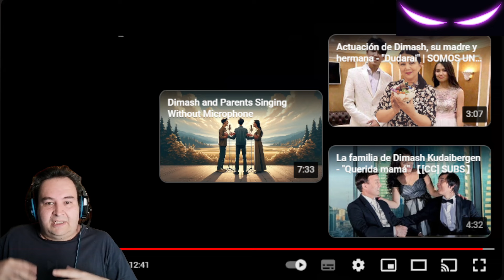REACCION A DIMASH / FELICES 30 AÑOS DIMASH (UNA ESTRELLA A NACIDO)